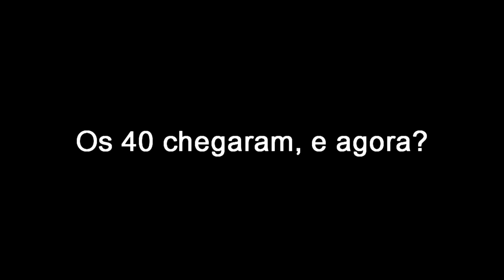Treino_Prepara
Minha preparação para participar do  primeira competição de jiu-jitsu.